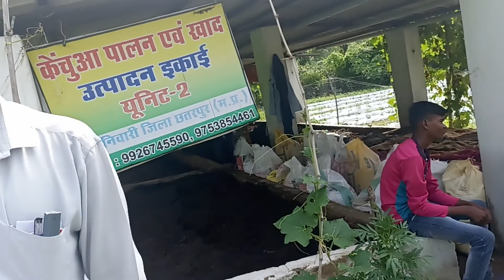vermi compost and organic farming progressive farmer